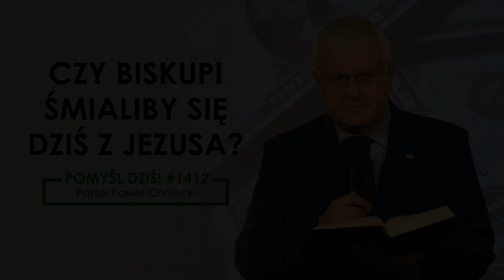Czy biskupi śmialiby się dziś z Jezusa? Pomyśldziś #1412